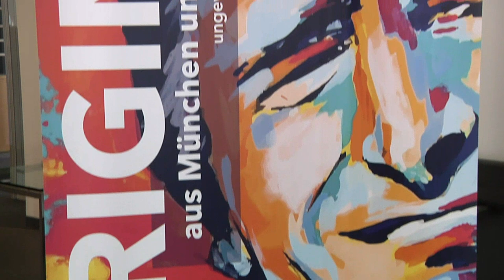Ausstellung - Künstlerin Corinna Reisner zeigt Münchner Originale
Münchner Originale wie Karl Valentin, Rudolph Moshammer und der Monaco Franze als Aquarelle gibt es derzeit in einer Ausstellung zu bewundern.